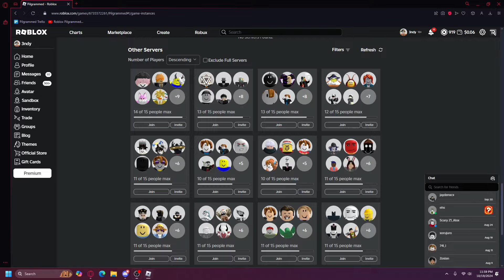The Public Servers Of Pilgrammed